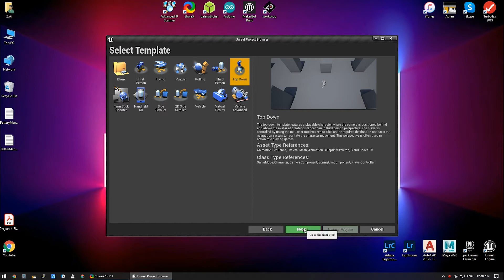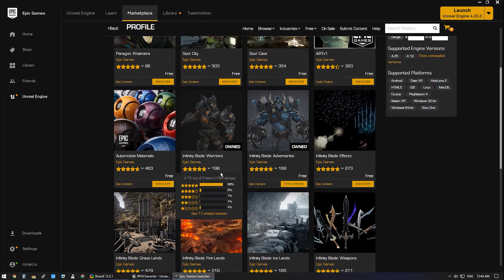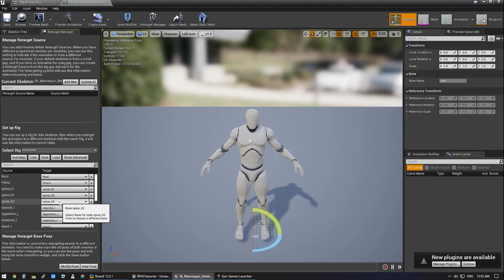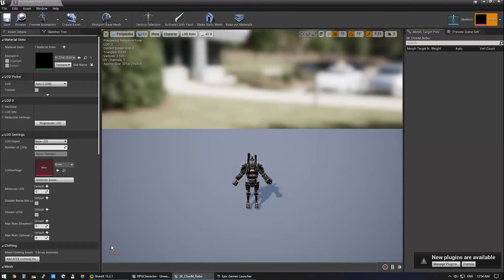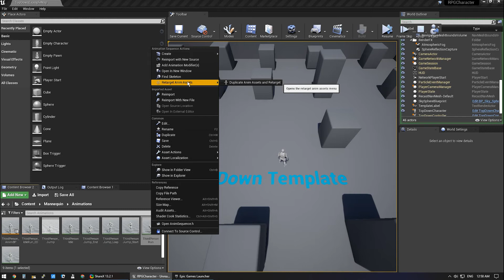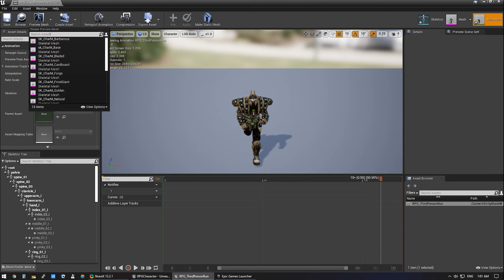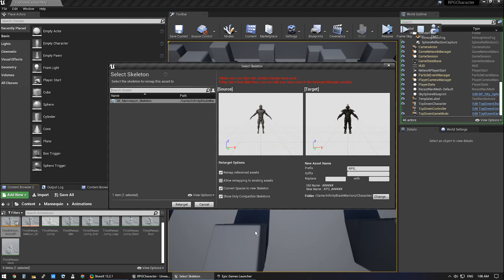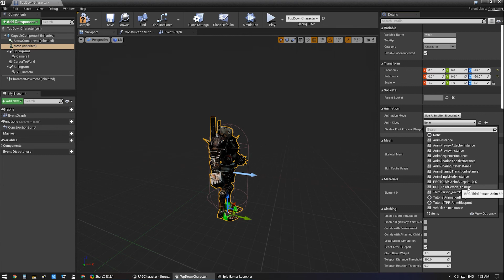Creating RPG Characters In Unreal Engine